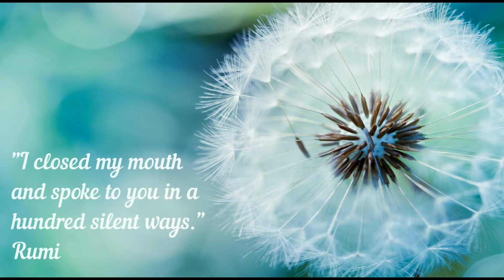Invitation to Public Talk - "The voice of the silence" - The Awakening of a New Consciousness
Invitation to Public Talk in USA and Canada
"The Voice of the Silence"
The Awakening of a New Consciousness
The inspiration you seek is already within you. Be silent and listen. Rumi

Sign up Free! Limited Space!

Los Angeles, CA (in English): Saturday, June 2, 2018

San Francisco, CA (in English): Sunday, June 3, 2018

New York City (in English): Saturday, June 9, 2018

"For mind is like a mirror; it gathers dust while it reflects. It needs the gentle breezes of Soul-Wisdom to brush away the dust of our illusions." Helena Blavatsky